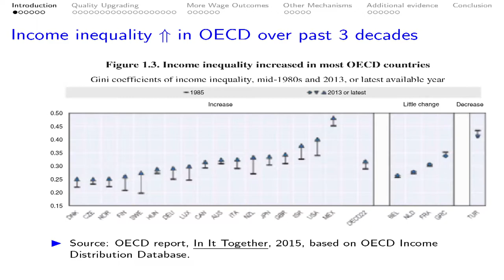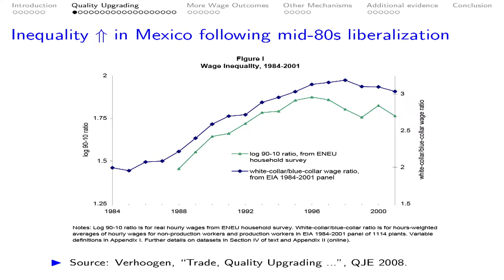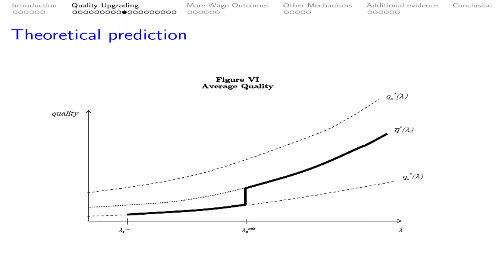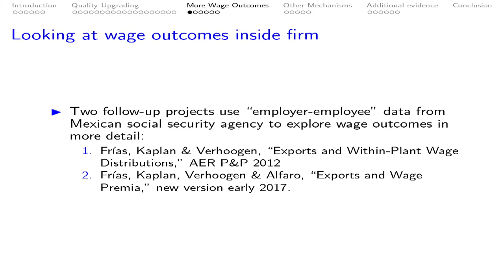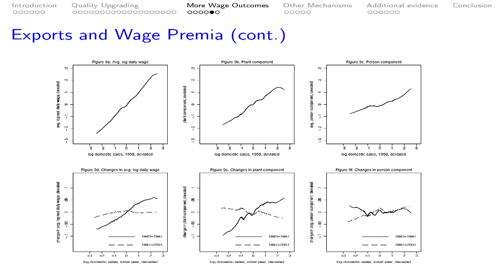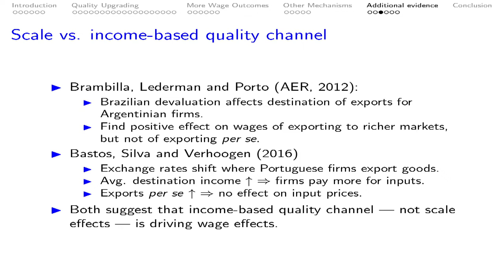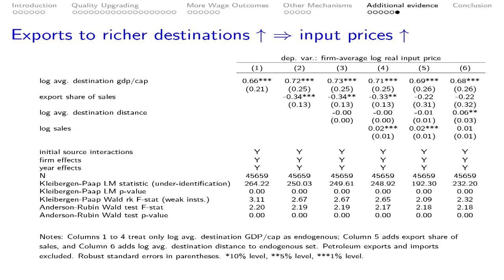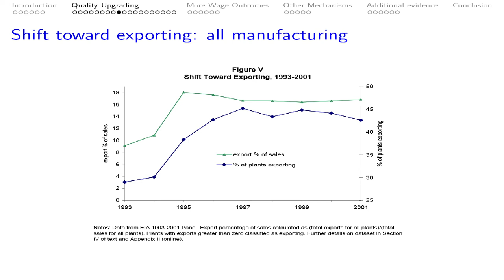Trade Dialogues: Eric Verhoogen (full lecture)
Topic: Trade, the wage premium and inequality

The WTO Trade Dialogues lecture series examines the effects of trade and technology on job markets.

On 20 December 2016  Professor Eric Verhoogen of Columbia University discussed the relationship between trade, the wage premium and inequality. He has published several seminal studies in leading journals on the effect that trade has on wage inequality in the context of developing economies.